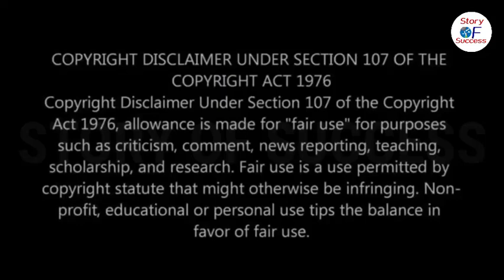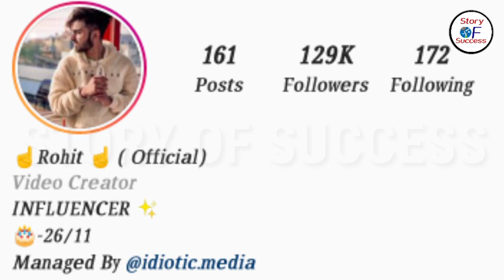Rohit Singhania(TikTok) Bio|Lifestyle|Girlfriend|Tiktok Income|Family|Rohit Singhania tiktok video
Rohit singhania Lifestyle,House, Age, Girlfriend, Cars, Salary, Net Worth & More 2020

On this channel, you will be told about the success stories of Famous YouTubers and Famous Celebrities Guys Subscribe this channel and see most motivational videos and show your love on this channel

Tag--

                     Is video me maine aapko tiktok star Rohit Singhania ke baare me btaya hai jaise ki unka janm kab  hua , unki tiktok se earning  kitni aur unki real family ke bare me ,aur unke Girlfriend ke bare me...
 Ab jyada na padho video dekho🙂
rohit singhania lifestyle
Rohit Singhania Tik Tok Biography & Lifestyle | Income & Girlfriend | House Interview | News
Rohit singhania tiktok star  lifestyle  income  girlfriend  home all  biography
Rohit Singhania New Tiktok Star | Rohit Singhania Latest Tiktok Videos | Rohit Singhania TikTok 2019
Rohit Singhania New Tik Tok star || Rohit Singhania tik tok latest tik tok videos
Rohit singhania tiktok videos
🌟Rohit singhania VS Nitish numberdar Latest Tiktok video/